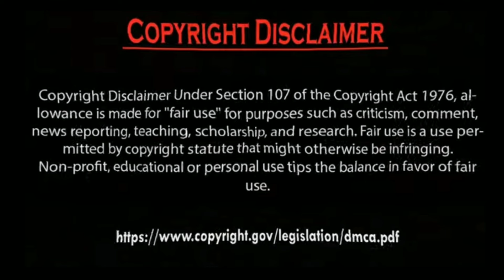Erkan Meriç and Hazal Subaşi share Their just Married Photos.by Usman Creation